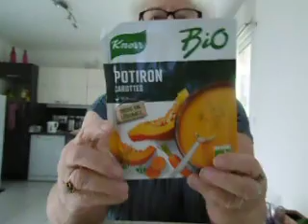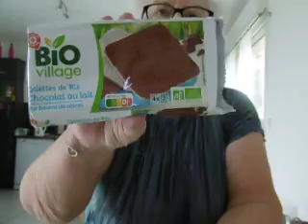WAHOUUUUUmerci coco ,,,colis surprise